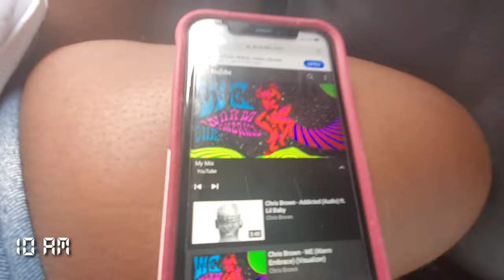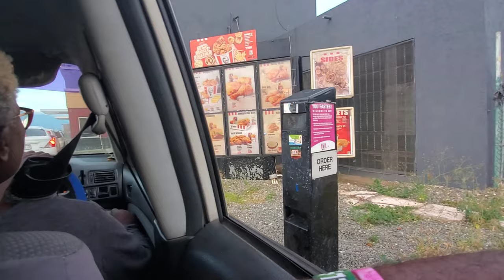🚘 Road Trip to St. Thomas 🚘 | The Richards’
Join us (along with some of our family) on a road trip to Airy Castle, St. Thomas. It’s Rushawn’s first time to the parish of St. Thomas.